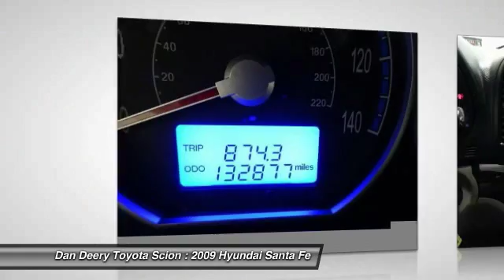2009 Hyundai Santa Fe Cedar Falls IA TT25594A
2009 Hyundai Santa Fe GLS